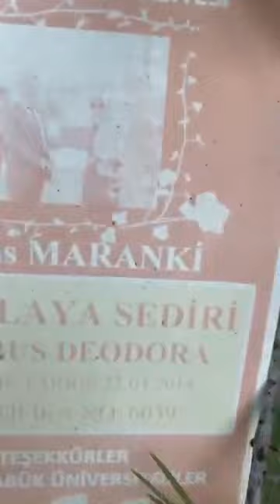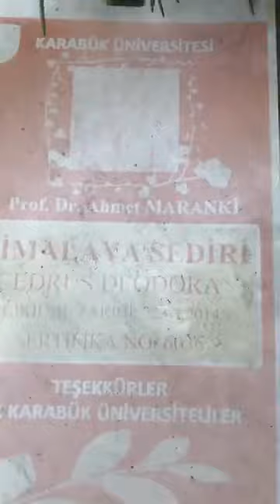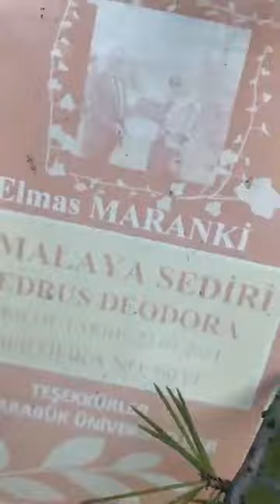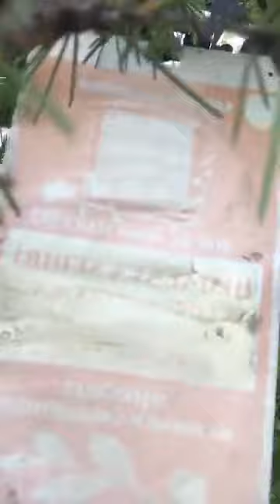KARABÜK ÜNİVERSİTESİNDE SEDİR AĞACI DİKTİK / AHMET MARANKİ HOCA ANLATIYOR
MERAK ETTİĞİNİZ DİĞER VİDEOLAR